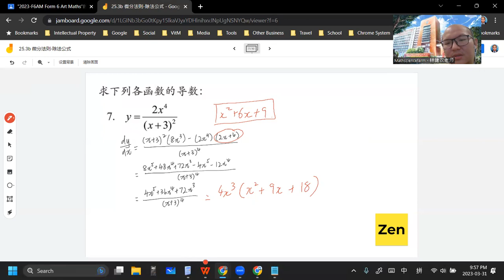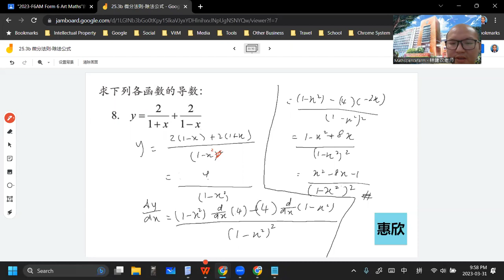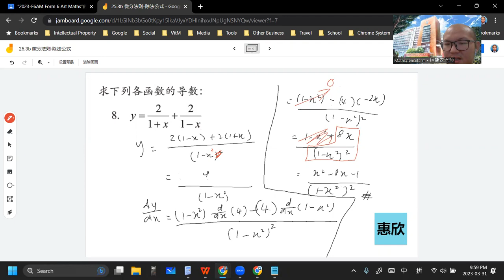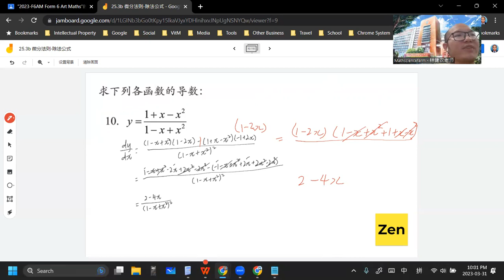2023 03 31 《网课不停歇》 高三文数学25 3b练习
高三非理科班/文商班 数学上册 第25章 微分
25.3b 微分法则-除法公式